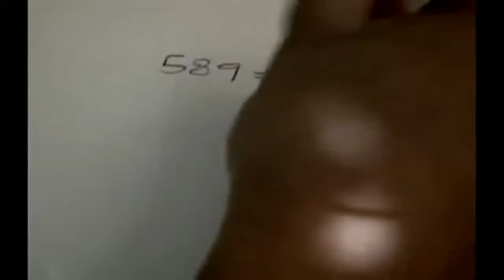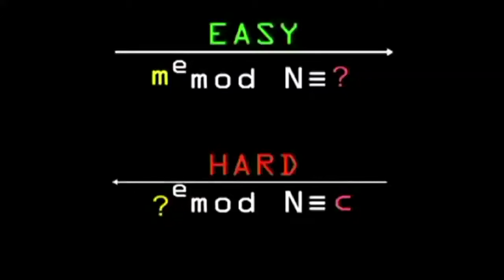Kryptografia współczesna 6/10 - szyfrowanie RSA – część 2